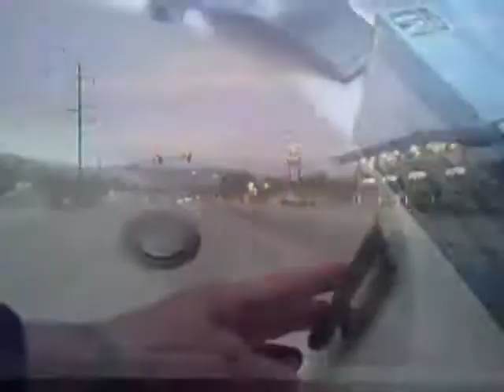baliencia protaina feat it taste like spaceship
spaceshipmofia@youtube teamhuman2@youtube sportsexxxxx@youtube electromagnetic vibrator ambidextrous cruse raw Grey matters smoking hot intellectual intelligence onslaught anticipation dopamine thrill providers neurological studies done on the good and evil is there even such a thing of that in regards to the English language god would reply similar subject popularity sport talk on spots watch happening got ,books bookings and implications of personal standers levels elevator treble in always the bass of a subject  Distributed by Tubemogul.